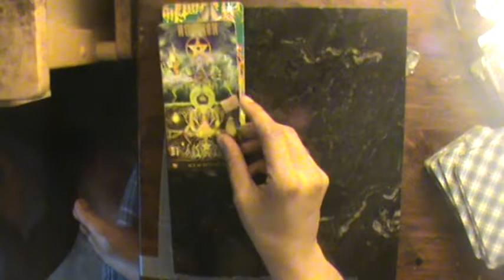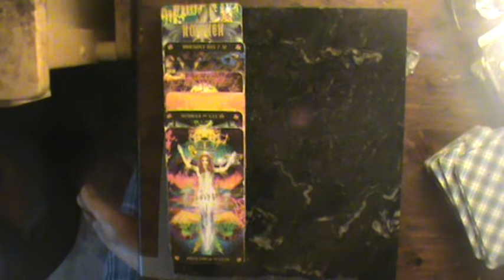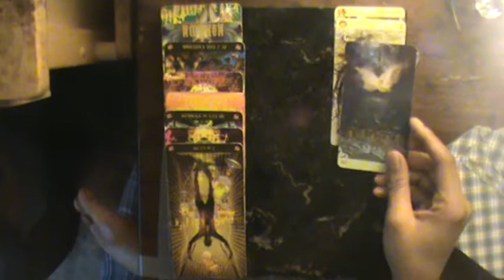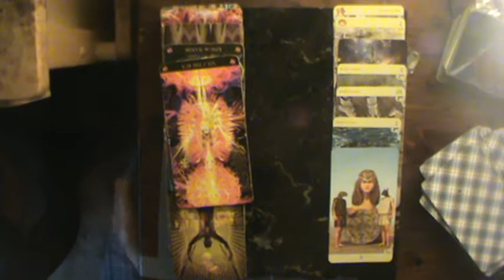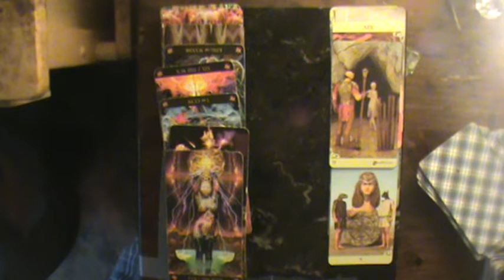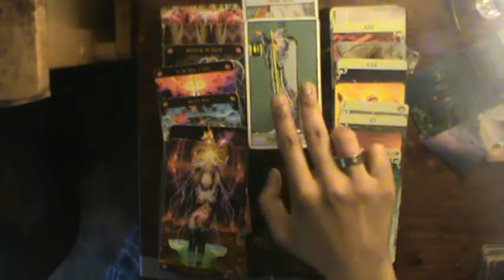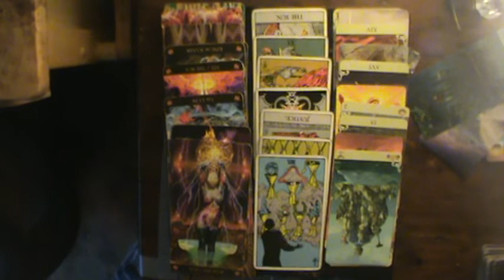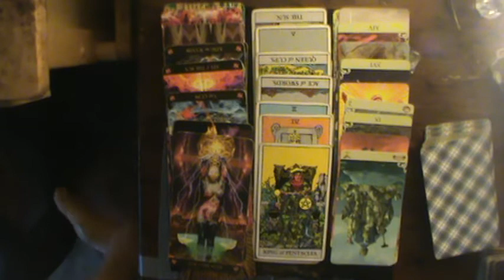Sagittarius July reading 2019: Trust is hard when you've never loved before